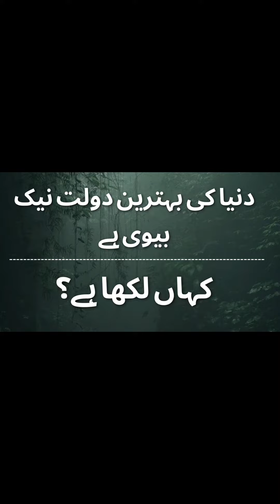Dunya ki behtreen daulat Naik biwi hai | Kahan Likha hai? I Owais Akbani